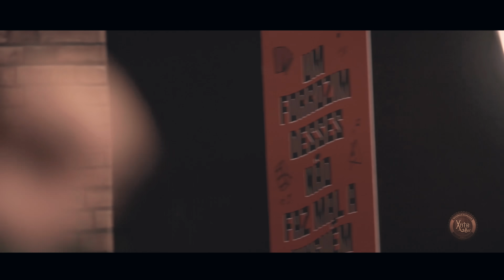Michele Andrade - Me dá um beijo ( Xote Bar Vol.1 )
Shows:
Shows:
Ficha Técnica:
Sax, flauta, vocal, arranjo, produção, mixagem e masterização - Amedício  Jr.

Teclado - Charles Freitas

Bateria - Riquelme

Acordeon- Wagner bobinho

Guitarra -Rafael Magoo

Baixo - Daniel Ferrer

Zabumba -Ailton Choki

Triângulo -Fagner Batista

Direção de Marketing: Larissa Ameida
Vídeo: Ícone Filmes
Agradecimentos: Restaurante Chef Gourmet ( Fortaleza/CE)